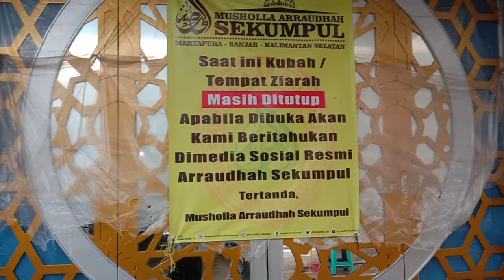Ke Sekumpul Martapura pada hari Minggu pagi